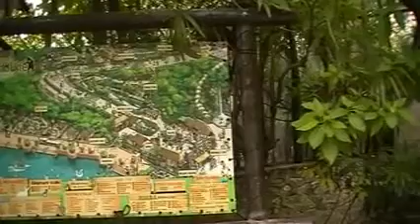sunway zoo 5...2010